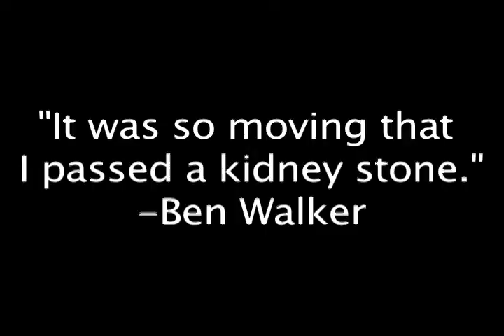Muerte en los Intertidals Teaser Trailer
The newest spanish soap opera to  join Telemundo.